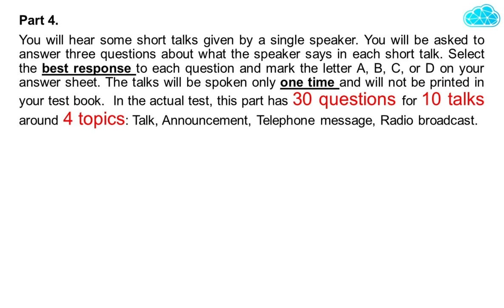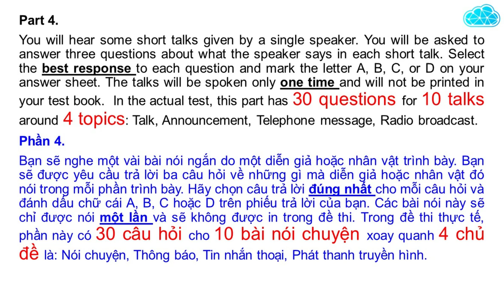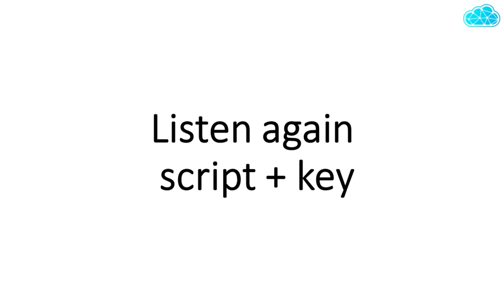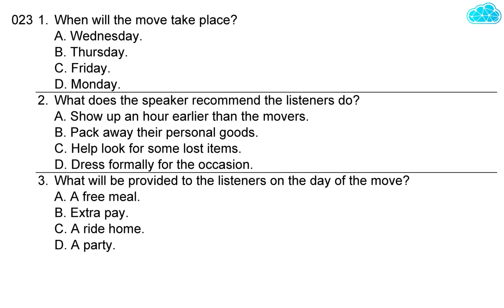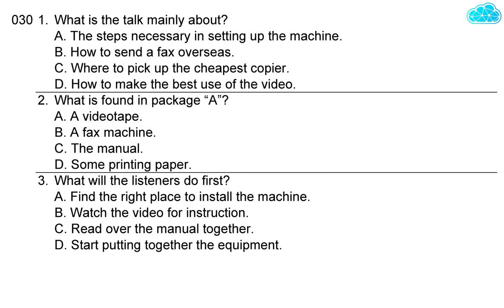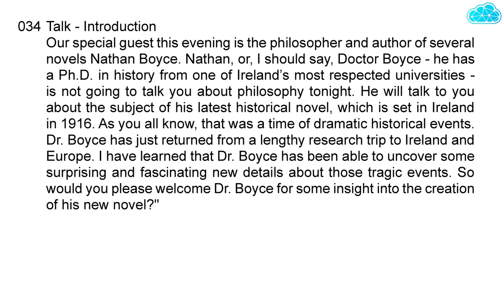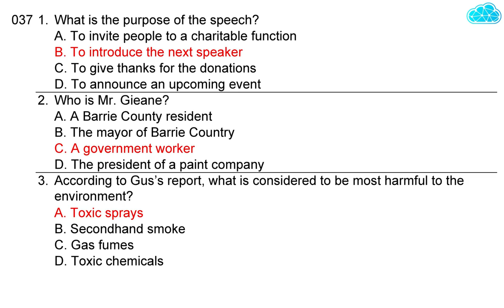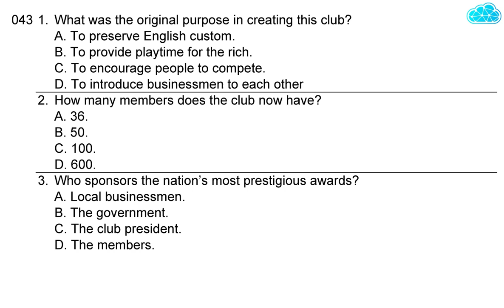TOEIC Listening - Part 4 | Talk (p2/2) Introduction | Speech | Script & Key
LISTENING TEST.
Part 4.
You will hear some short talks given by a single speaker. You will be asked to answer three questions about what the speaker says in each short talk. Select the best response to each question and mark the letter A, B, C, or D on your answer sheet. The talks will be spoken only one time and will not be printed in your test book.  In the actual test, this part has 30 questions for 10 talks, focusing on 4 topics: Talk, Announcement, Telephone message, Radio broadcast.
Phần 4.
Bạn sẽ nghe một vài bài nói ngắn do một diễn giả hoặc nhân vật trình bày. Bạn sẽ được yêu cầu trả lời ba câu hỏi về những gì mà diễn giả hoặc nhân vật đó nói trong mỗi phần trình bày. Hãy chọn câu trả lời đúng nhất cho mỗi câu hỏi và đánh dấu chữ cái A, B, C hoặc D trên phiếu trả lời của bạn. Các bài nói này sẽ chỉ được nói một lần và sẽ không được in trong đề thi. Trong đề thi thực tế, phần này có 30 câu hỏi cho 10 bài nói chuyện xoay quanh 4 chủ đề là: Nói chuyện, Thông báo, Tin nhắn thoại, Phát thanh truyền hình.